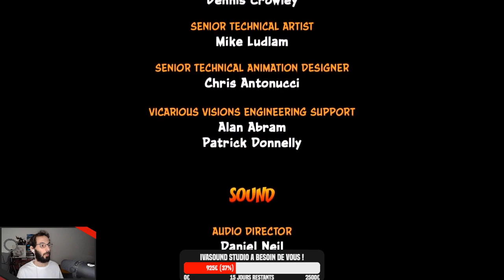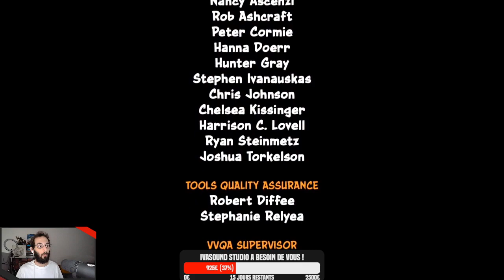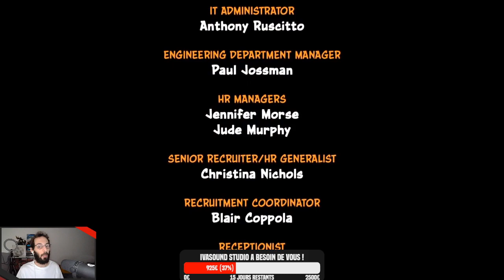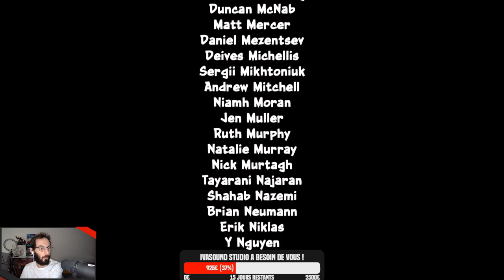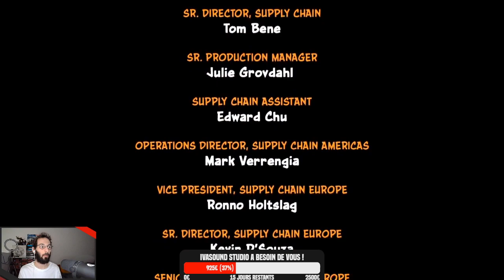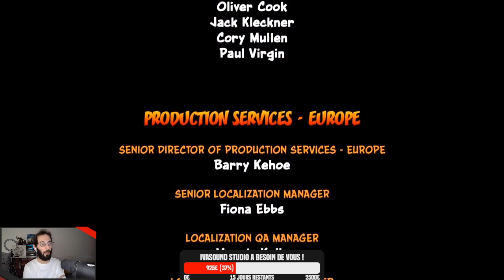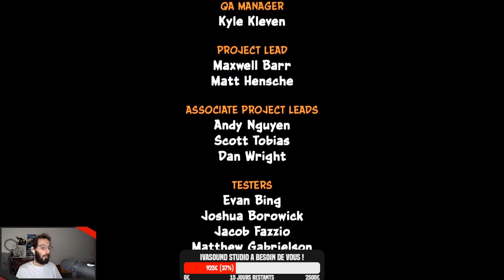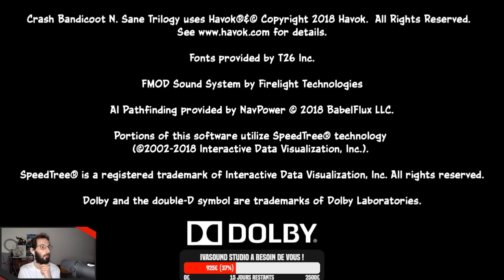Crash Bandicoot 1 - 05 - Cortex Island partie 2